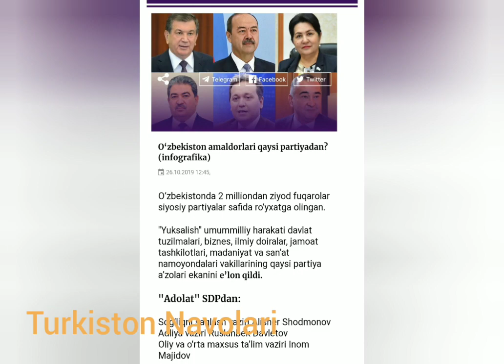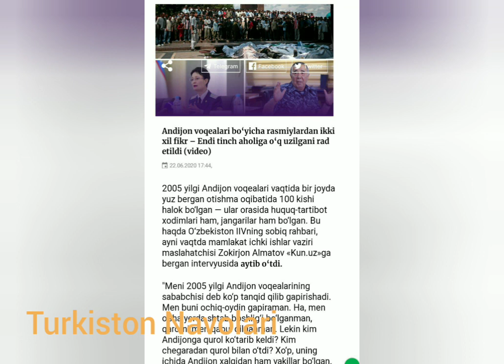Bryus Li bõlay - Dadaxon Hasan